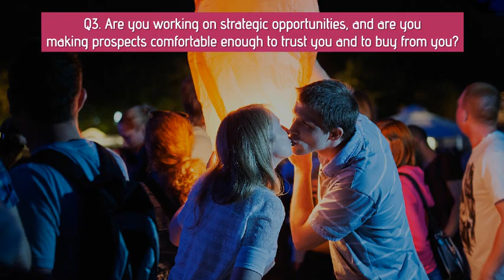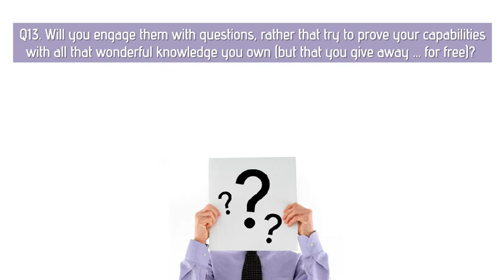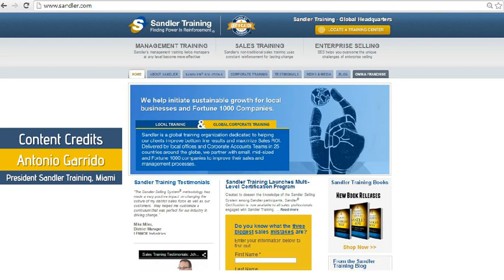15 Questions for 2015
15 Questions for 2015. Shared by Abhishek Shah, Co Founder at MailLands Technologies.

As the year draws to a close, take time to review your performance over 2014, and goals for 2015. Does 2015 need to be better and, if so, do you already have the plan to get you there?

15 key questions to ask yourself!
More in: Self Improvement , Career , Business